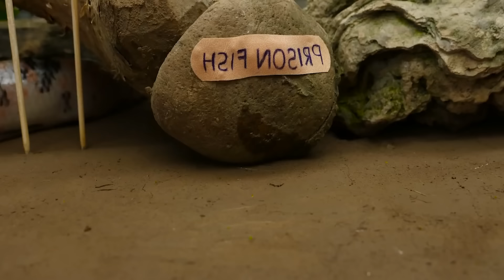Stop Motion Asmr Amazing Yellow Carp, Catfish, Octopus And Motorbikes - Baby Shark Be Careful ! Coco